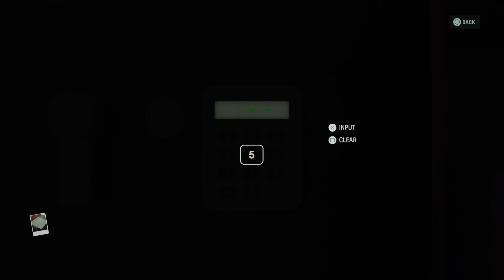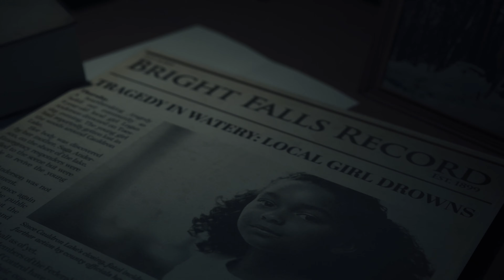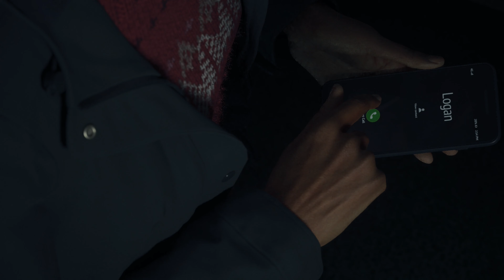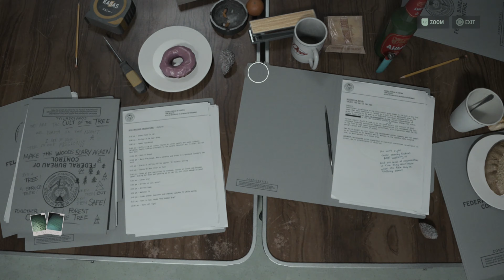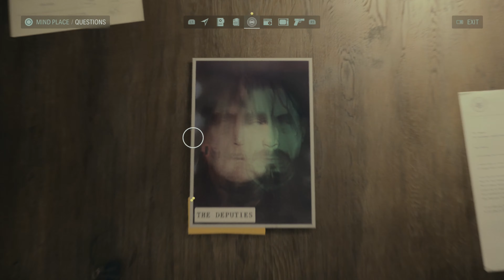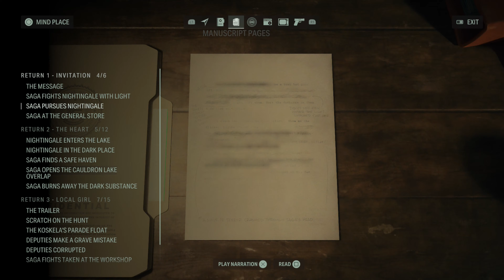Alan Wake 2 [Part 6] [PC 4K 60FPS] (Gameplay Walkthrough) [No Commentary]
Hope You Enjoy.This Is A Gaming YT Channel.If You Want To Support Me
So You Don't Miss Any Of My Video